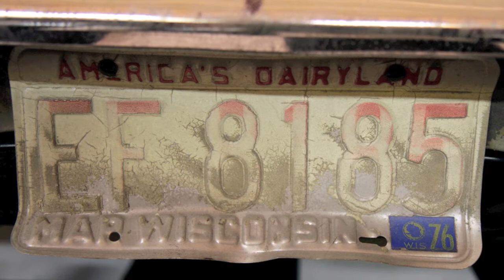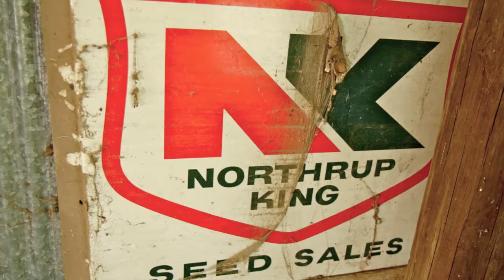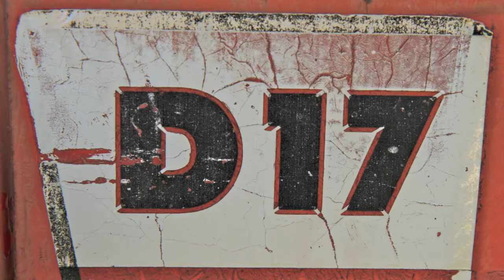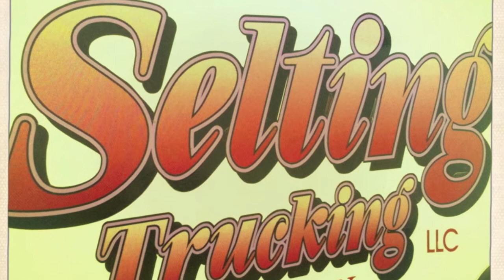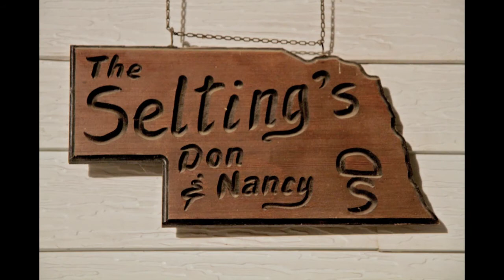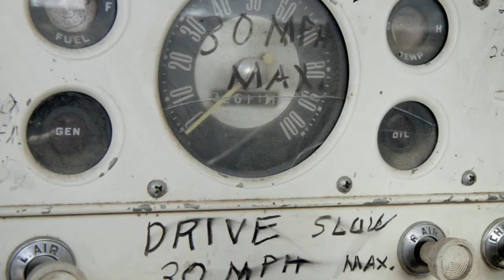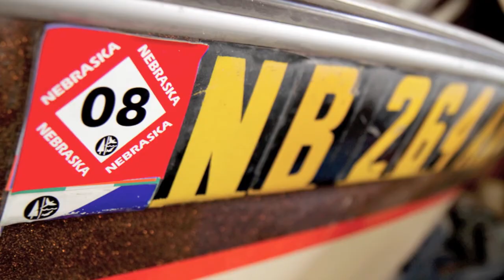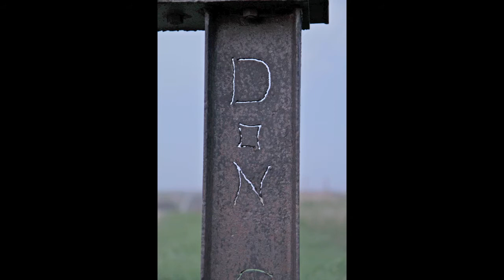Elgin, Nebraska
Put this video together from the 500+ pics I took over the weekend of Ervilla's funeral.  I had always wanted to get out there and interview her about her life and growing up in Nebraska, so this is a pretty good consolation.   Considering I hadn't been out to Elgin in 20 years and Tim and Mike even longer I wanted to have something I could hang on to.  Great to see everyone, enjoy.